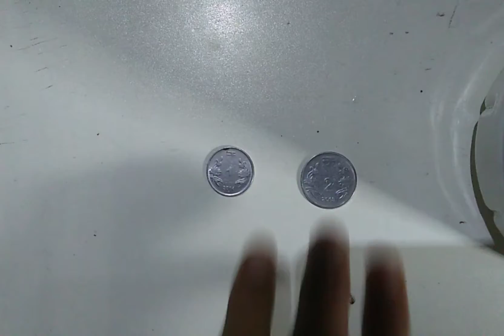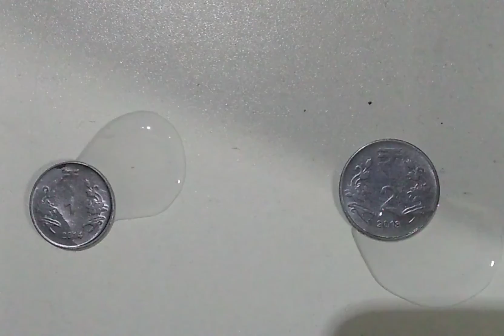2 amazing experiments